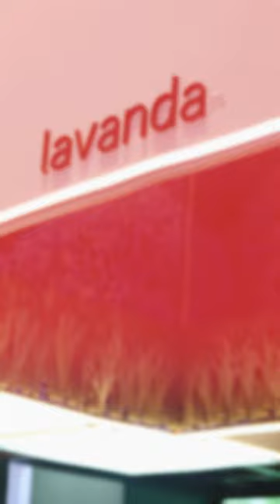Ana Júlia escolhe seu top 5 dos lançamentos ARAUCO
A arquiteta Ana Júlia Tavares esteve em nosso estande na Expo Revestir 2023 e elegeu seu top 5 dos lançamentos da coleção Sinestesia. Confira!

Siga ARAUCO nas redes!